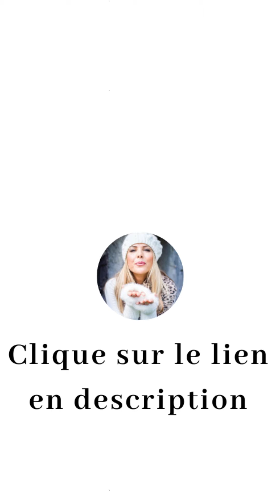[Témoingange] "J'ai dit adieu à 33 ans de BOULIMIE" @avis j'alimente ma santé ⭐⭐⭐⭐⭐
▬▬▬▬▬▬▬▬ ✅ FORMATION OFFERTE ✅ ▬▬▬▬▬▬▬▬

▬▬▬▬▬▬▬▬ 🚀 NOS SERVICES 🚀 ▬▬▬▬▬▬▬▬▬▬▬